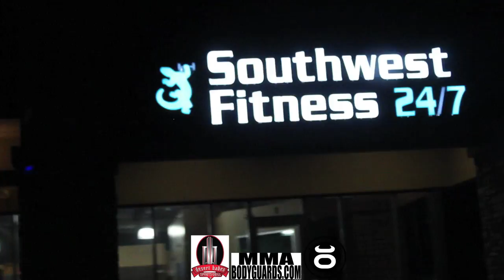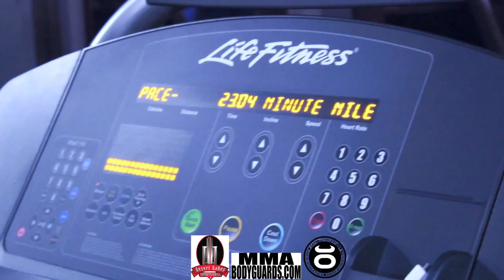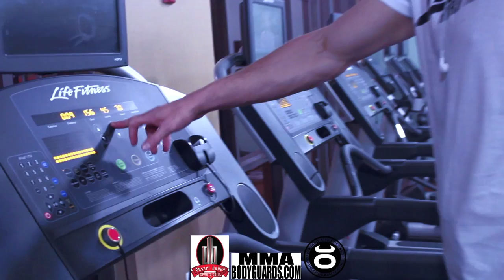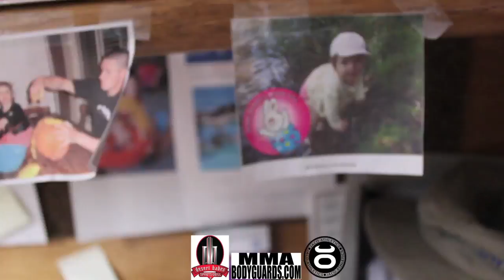Seth Baczynski - On My Grind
Boasting a 4 fight winning streak, UFC fighter Seth Baczynski takes us on a typical day of training en route to his UFC on FX matchup against the always game Mike Pierce. Seth tours us on a grueling training day that usually starts at around 4:30 A.M. Monday - Friday and most times Saturday. Take a trip to AZ to one of the bigger MMA gyms at Power MMA and a few other destinations around. We talk life, family, fighting, and a few other things